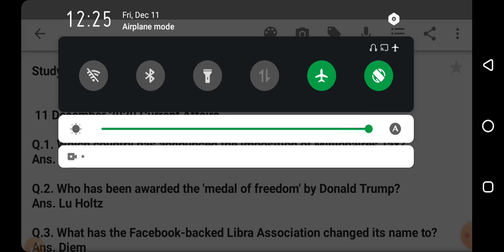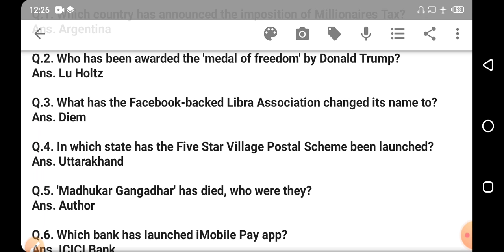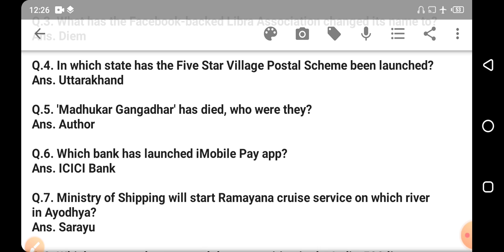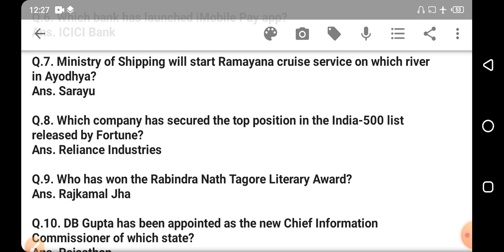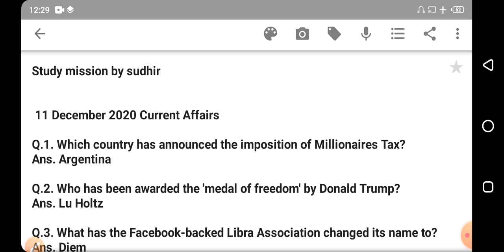Current affairs 11 Dec 20. top 10 ques.. very helpful for any competition examination by sudhir sir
Current affairs 11 December 2020. top 10 questions

 धन्यवाद✍️

E mail#

You can found me on also telegram Chanel.